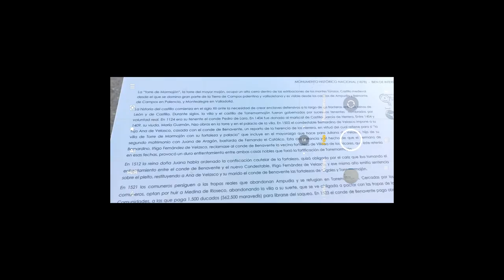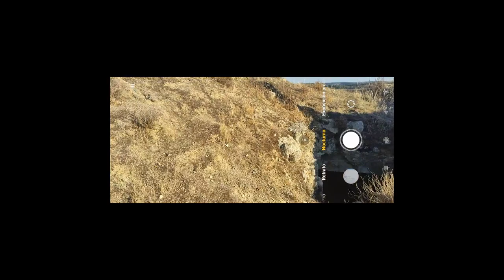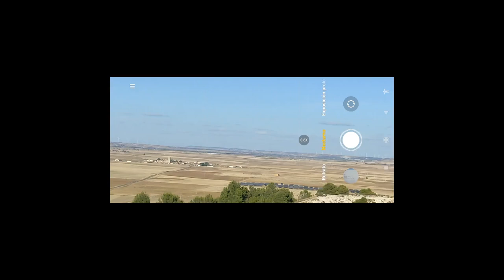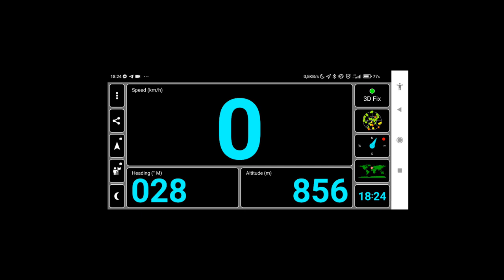Cuesta Martillo desde las ruinas del castillo de Torremormojón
Apunto con un nivel topográfico desde la cima de las ruinas del castillo del Torremormojón a la Cuesta Martillo, entre Paredes de Nava y Cardeñosa de Volpejera, junto al PK7 de la PP-9611.
Objetivo: 42°12'49"N 4°42'11"W (890m)
Nivel: 41°57'32"N 4°46'20"W (860m)
Distancia: 29km